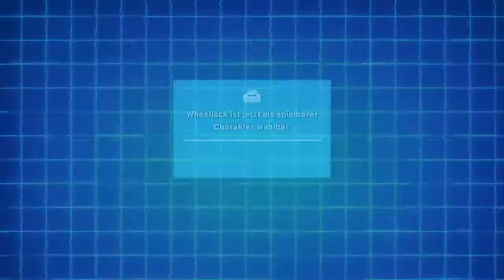Transformers: Devastation | #6 | Go Go Power Ranger 🤖 Deutsch / German PS4 Gameplay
Heute in Let´s Play Transformers: Devastation: Toll jetzt bauen sich die ganzen Baustellen Decepticons auch noch zu einem Mega Baustellen Decepticon zusammen. Uff wie nervig die sind. Und verdammt ist dieser riesen Blecheimer Stark. Das alles und noch mehr in meinem Transforers: Devastation Gameplay.

«TTRANSFORMERS DEVASTATION»
PLATINUM GAMES, ACTIVISION
Hack ´n´ Slay, 2015

Über das Game:

In Transformers: Devastation, müssen wir als Transformers die bösen Deceptiocons aufhalten, damit diese nicht mithilfe des Sparks die Welt übernehmen. Dabei können wir uns mit Riesigen Robotern in Fahrzeuge verwandeln, mit Waffen ballern oder mit Schwertern schnetzeln.

MEINE LIVESTREAMS

RECHTLICHES